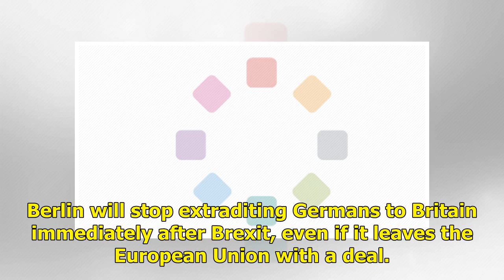Germany to stop UK extradition post-Brexit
Log inNo account. Sign upLog out Germany will stop extraditing its citizens to Great Britain after Brexit, even if it leaves the European Union on March 29 with a deal in place. Berlin will stop extraditing Germans to Britain immediately after Brexit, even if it leaves the European Union with a deal...